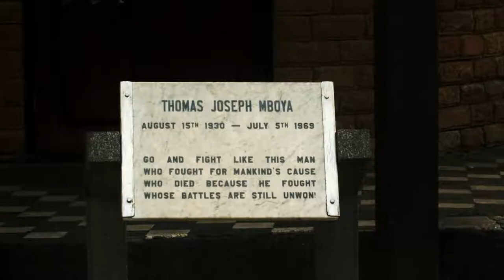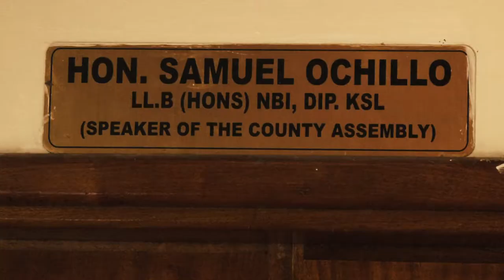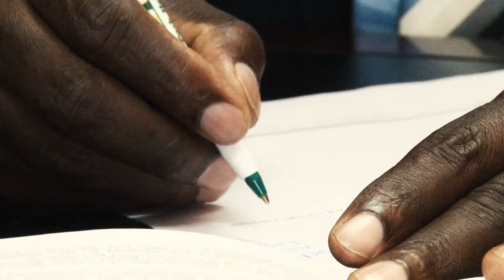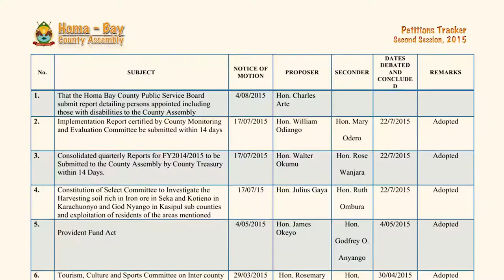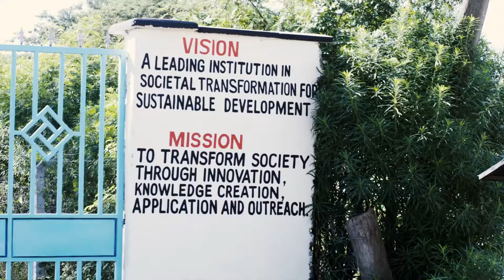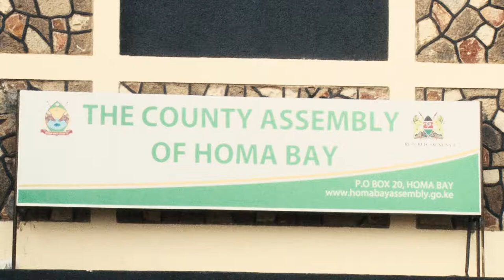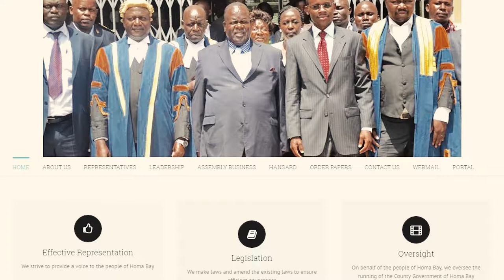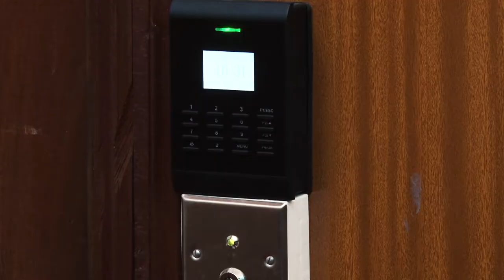Homa Bay County Assembly Documentary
The County Assembly of Homa Bay shows how it has transformed from its initial role as a municipal entity into the devolved system. This documentary attempts to clear out misconceptions concerning the role of the county assemblies in the governance process of the counties.